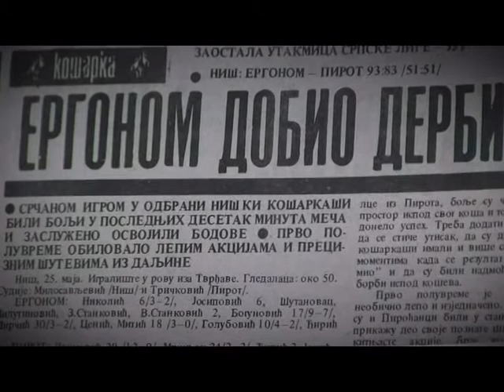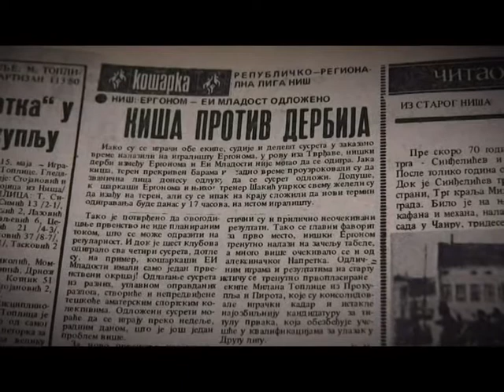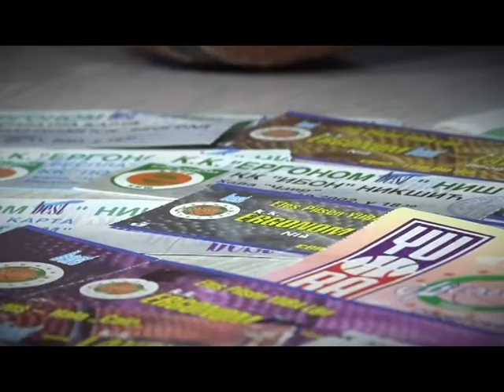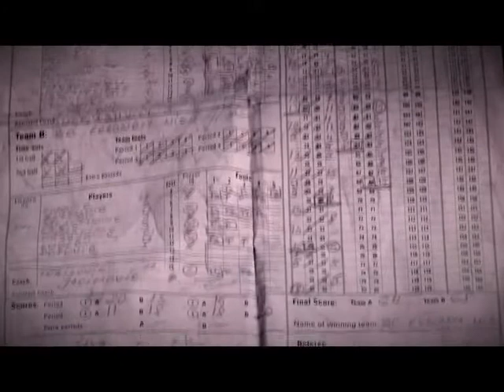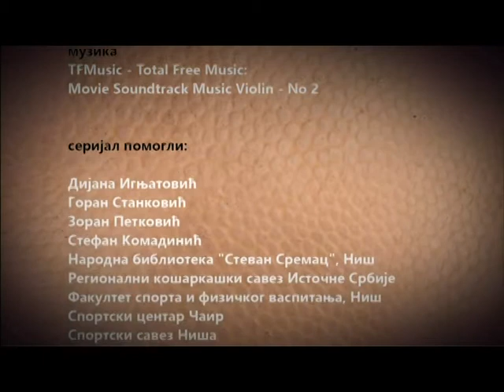ZONA SPORTA 8 07 Legenda o niskoj kosarci